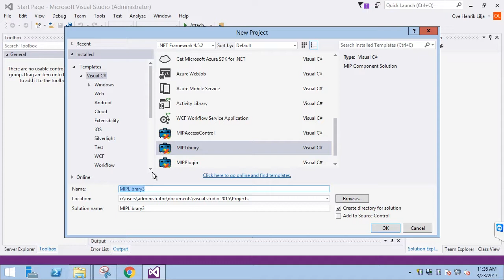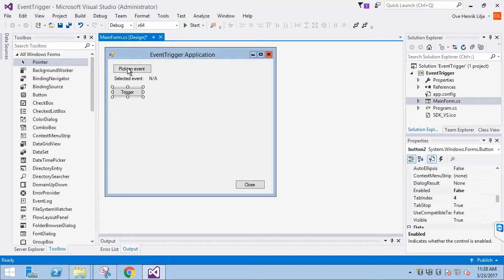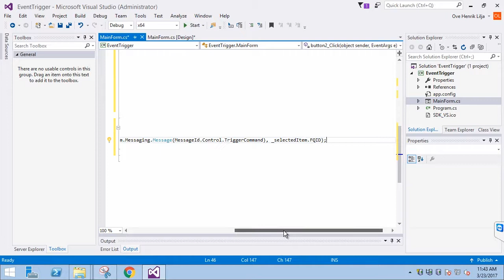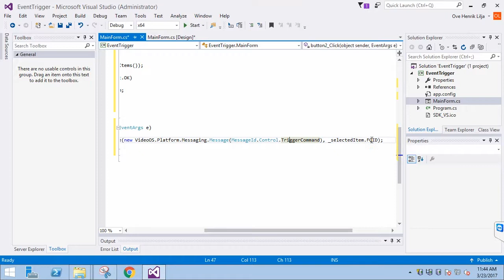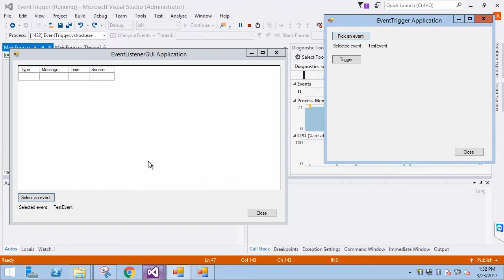Developing MIP SDK Component Integrations Part 8: Event Trigger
A Component Integration is a .NET-based application which communicates with the XProtect VMS in some way, and provides the flexibility to interact with the XProtect VMS from your own application. The MIP SDK ships with a Visual Studio template as a starting place for developing component integrations.
In this tutorial you’ll learn how modify the MIPLibrary template to build and deploy a Windows Forms component integration that triggers events.
To access source code and for more details on developing MIP SDK integrations, visit the Milestone Partner Learning Portal.